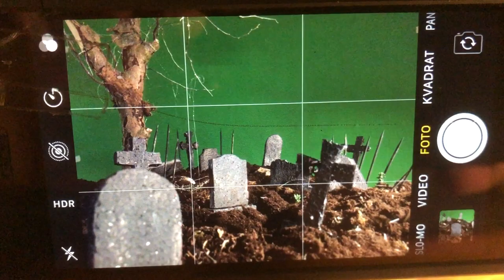PowerSolo - Lonely Gal (Official Behind the Scenes)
Behind the scenes of the amazing video for Lonely Gal.

The Master: KIM KIX
The Wife: IDA MARIE LEBECH
The Assistant TOMMY PRANG VONSYLD

Director: PEDER PEDERSEN

Storyboard: PETER NIELSEN
Make-up effects: JENS SØRENSEN & ARTERIAL SPRAY EFX-GROUP
Line-Producer: BJARKE TOFT

Special Thanks:
JIMMY FALINSKI
CLAUS ROSENLØV
ADVANCE
JAKOB PETERSEN
TRINE SCHOU
FILM GEAR
BERTIL SVENSEN
KATINKA SVENSEN
JYTTE SVENSEN